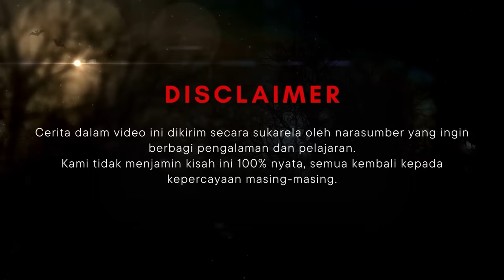BUANG BENCANA - KHW PART 176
Hi, wak!

Semua cerita dalam video KHW atau KisahHororWawak ini diambil dari kisah yang dikirim oleh para narasumber melalui email yang tertera di bawah. Narasumber mengirimkan cerita pengalaman mereka secara sukarela (tanpa ada paksaan) dan juga dengan kesediaan penuh apabila ceritanya dipilih untuk ditayangankan. Tidak ada isi cerita yang kami ganti, kami hanya merapikannya agar lebih mudah dipahami. Keaslian dan kebenaran dalam kisah ini tidak dapat kami jamin 100% karena selalu ada pro-kontra dalam cerita-cerita yang berkaitan dengan dunia dimensional. Dalam hal ini narasumber hanya ingin berbagi kisahnya agar kita bisa mengambil banyak pelajaran dari kisah-kisah tersebut.

Jangan lupa sertakan juga nomor whatsapp dan nama instagram kalian yaa..
*Mengirimkan cerita ke email diatas berarti sudah setuju kisahnya di up kapan saja….Thanks wak!*

Editor : pijardhika
Filming date : 24 Oktober 2023